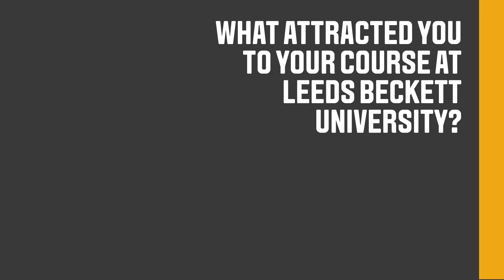BSc (Hons) Quantity Surveying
BSc (Hons) Quantity Surveying student Phoebe talks about her experiences of studying at Leeds Beckett.